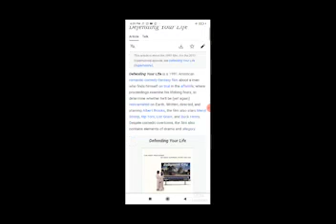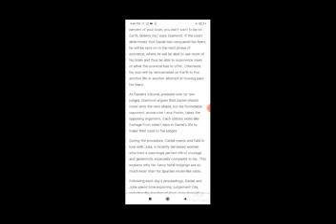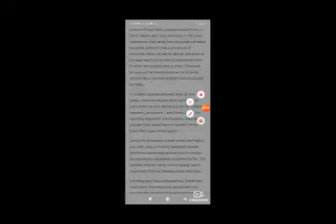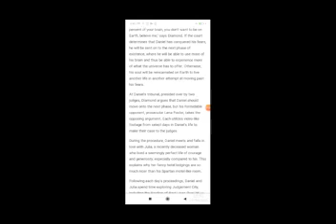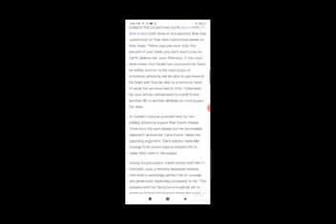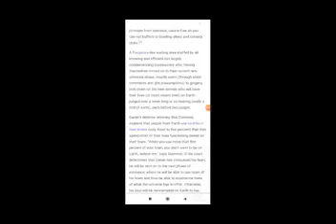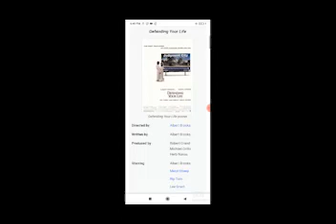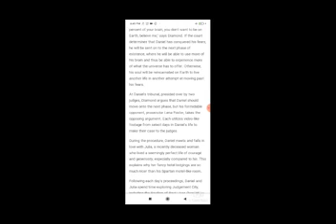Defending Your Life Full Movie Facts / Albert Brooks / Meryl Streep / Rip Torn / Lee Grant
In this video we will tell you about fact and review of movie Defending Your Life.